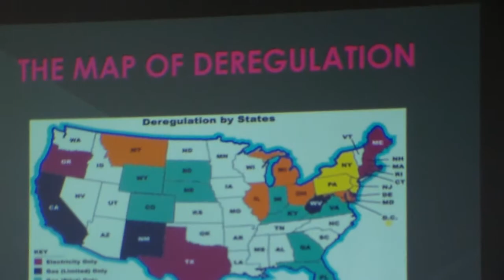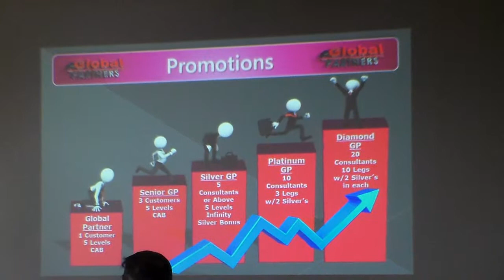MAP OF ENERGY DEREGULATION USA AND ENFINITIGLOBAL WILL BE PART OF IT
MAP OF ENERGY DEREGULATION USA AND ENFINITIGLOBAL WILL BE PART OF IT.DR JR WILLIAMS SAYS,"THIS IS THE ONE EVERYONE IS LOOKING FOR". BE PART OF THE GREENMOVEMENT AND GETPAIDBYTHEWIND